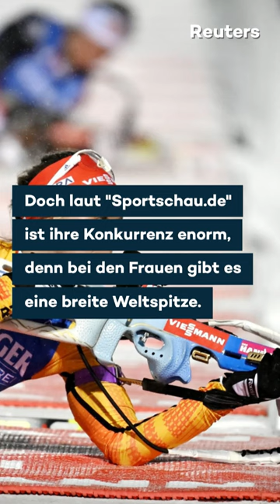Start der Biathlon-WM in Oberhof: Das sind die deutschen Medaillen-Hoffnungen